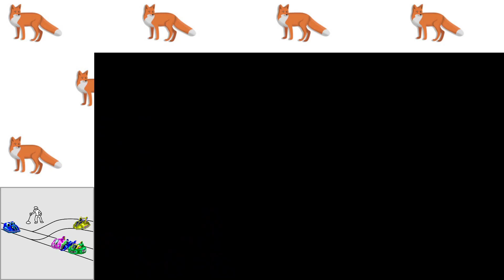F-Zero 99 (1.1) - Port Town II - Golden Fox - 2'00"80 (Open)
a lot of the timesave potential comes from perfect landings off the skip